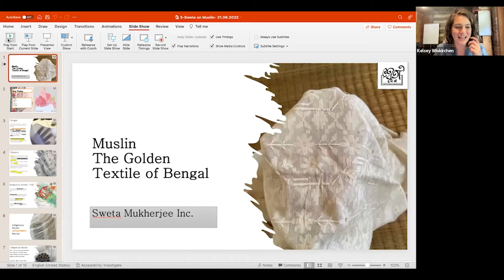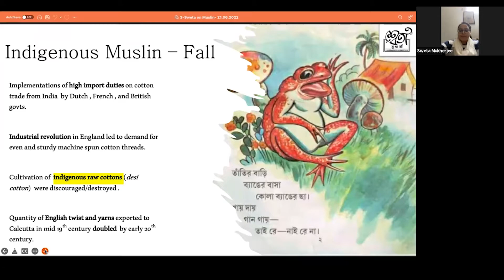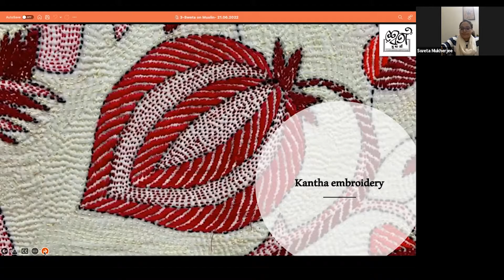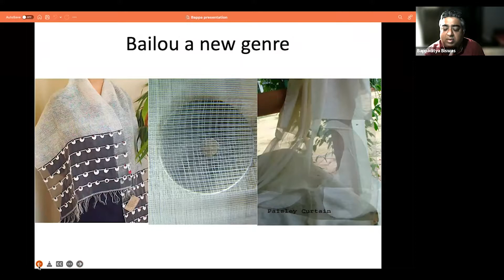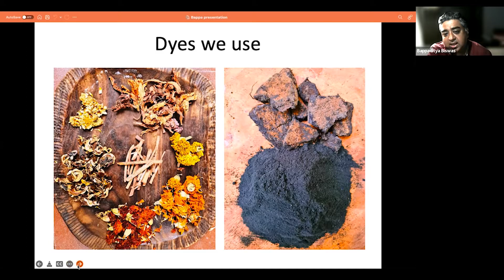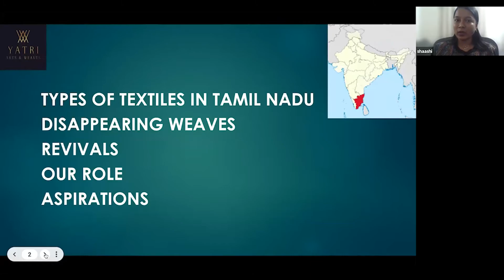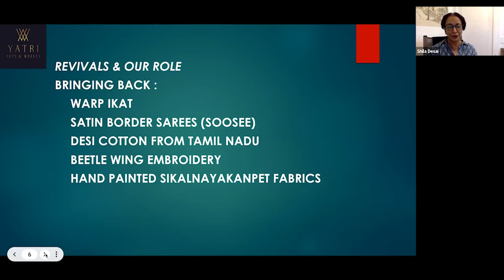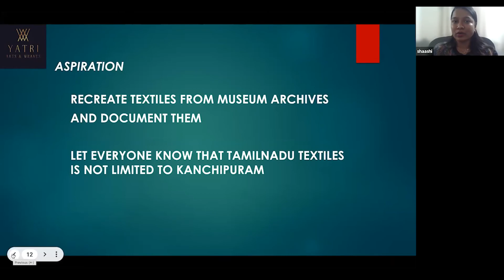Reviving Traditional Textiles of India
All around the world textile traditions and the cloth and techniques they have created and practiced for millennia are in danger of being lost. It is not just a matter of losing a design option, these textiles are an important part of the culture, carrying history, memory, and meaning. India is the 7th largest country in the world, with one of the oldest and most diverse textile histories on the planet. The speakers in this panel are all Revivalists, working to revive historic Indian textile culture in distinct areas while artisans who remember can still share the information.

Panelists:

Sweta Mukherjee is a textile revivalist and collector who promotes slow and sensible fashion. She works with small clusters of weavers to revive and recreate weaves that are in danger of dying out. In Sweta’s words: “I am an independent researcher and revivalist. I work with weavers as well as artisans from the Indian sub-continent.  Presently, I am working with muslins, where we are trying to recreate old kinds of the fabric and blend the yarns with Pashmina/lena (animal fibre) on traditional pit looms. Muslin of undivided Bengal had been compared with gold in history. It is the cloth that brought traders from the west to Bengal. Though we cannot produce the same quality of muslin of the bygone era, we are trying to get closer to the texture and fineness of the desi yarns.”

Bappaditya Biswas is one of India’s foremost textile experts and has been creating masterful weaves for more than a decade, weaves that redefine Bengal handloom weaving and give the textiles a new look and feel. He created the brand bai lou as well as the iconic store Byloom in Kolkata. Bappaditya has travelled the world to study the traditions of weaving and dyeing and one of his weaves has won the UNESCO Seal of Excellence. For Bappa, the slow disappearance of hand painted textiles – or Chintz – was a gauntlet thrown down. He used lockdown “slow time” to teach himself traditional techniques of hand painted textiles.

Gayathri Shaashi of Yatri Weaves is an independent textile researcher with a full time job in a corporate office in Chennai, India. She is currently working with two weaving families and two karigars who help her with recreating forgotten textiles of Tamil Nadu.

Panel Moderator: Shila Desai is founder and owner of Canadian-based E.Y.H.O. Tours which specializes in textile travels to the world’s traditional societies, in particular to her ancestral Gujarat-Kutch in India. Through her tours, Shila connects creators from traditional societies to appreciators from the industrialized world. Textile sales in Canada, support of local non-profits, and visits and workshops with local artisans are ways in which E.Y.H.O. helps to sustain the world’s marginalized artisanal societies.